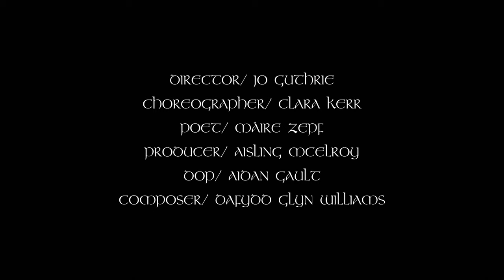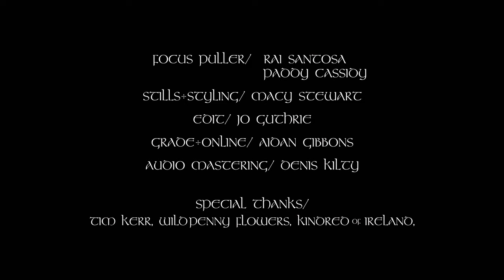Entity/Spéirbhean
This film takes a fresh look at how women inhabit their bodies across the span of their lives and is a celebration of the beauty of female resilience told through spoken word, dance and film.